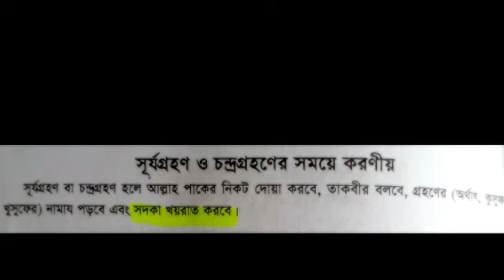চন্দ্রগ্রহণ ও সূর্যগ্রহণ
চন্দ্রগ্রহণ ও সূর্যগ্রহণ এর সময় করনিও:
বিশ্বনবী হযরত মোহাম্মদ (স:) বলেছেন :
১. নফল নামাজ
২. দান সদকা